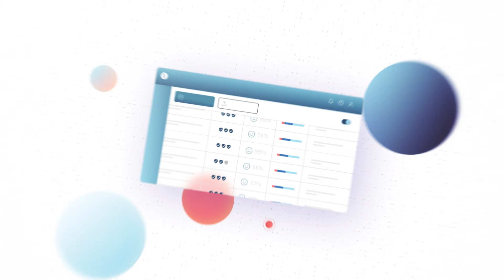Why Talend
Activate your data to drive your business forward.

Talend offers complete, flexible, trusted data management so you can get more value from your data. Count on Talend for modern data management that drives real value.

Talend has been recognized as a leader in its field by leading analyst firms and industry publications.